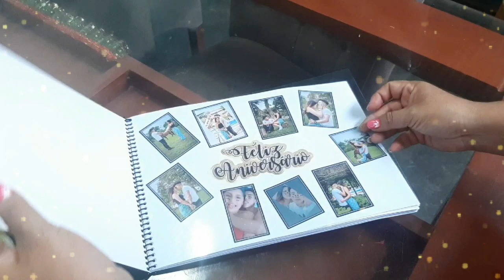Alburn especial de fotos,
Albún full fotos hechos con mucho amor
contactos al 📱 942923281